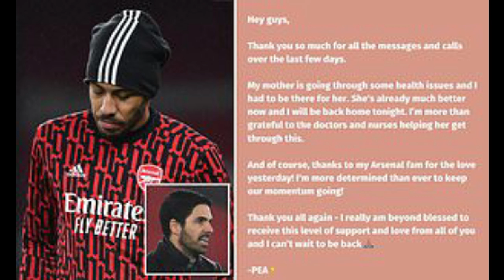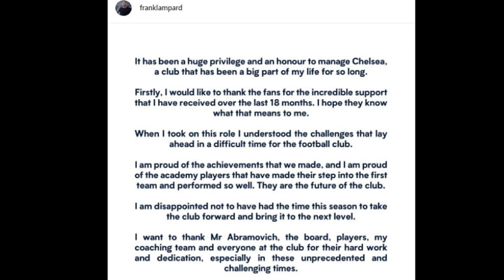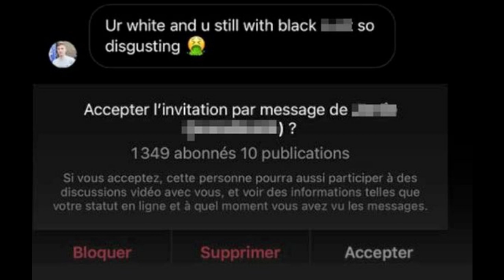ኣርሰናል 2 ዪናይትድ 1...? ኦባምያንግ ክውሸብ?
ኣርሰናል 2 ዪናይትድ 1...? ኦባምያንግ ክውሸብ?፡   ማርሻል ናይ ሞት ምፍርራህ በጺሕዎ፡  ካብ ስራሕ ነጻ ዘሎ ላምፓርድ ከልቢ የዛውር